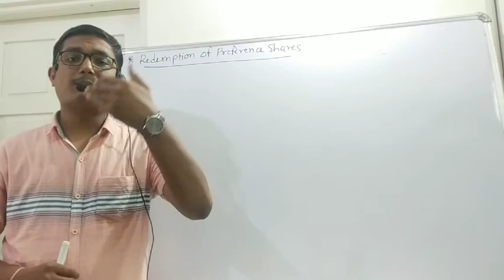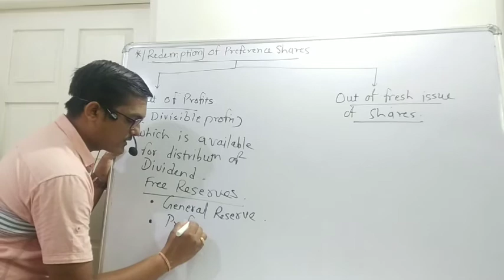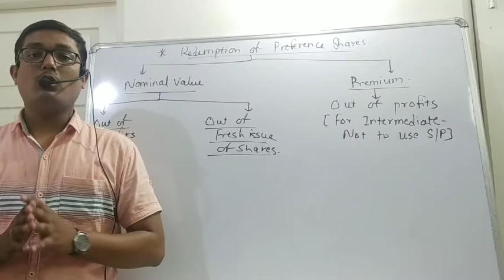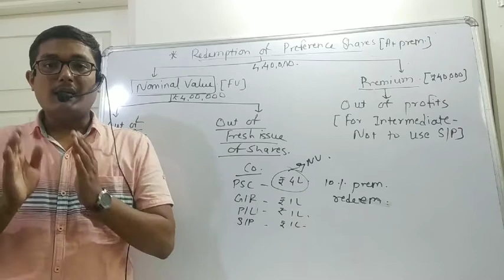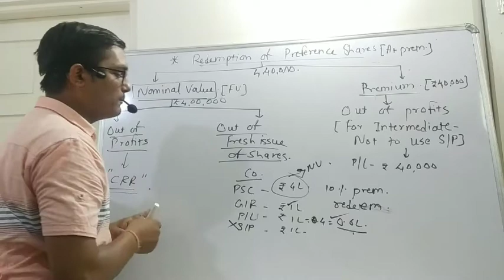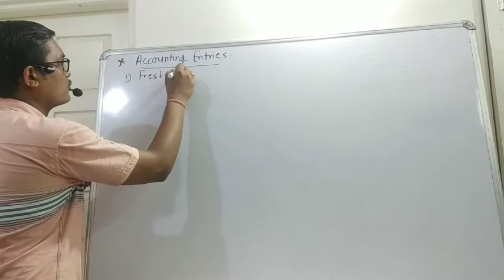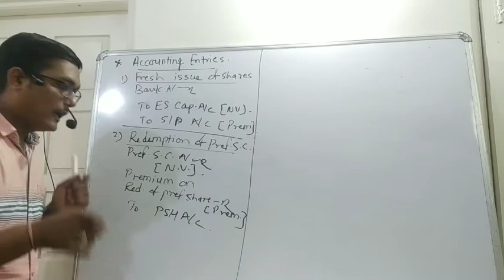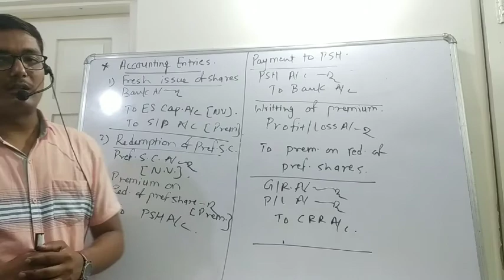Redemption of Preference Shares- Lecture 1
FOR INTERMEDIATE